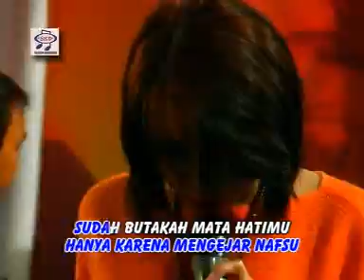Suliana - Dosa Kau Anggap Madu | Dangdut [OFFICIAL]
Album : Rudista Rock Dangdut
Artis : Suliana